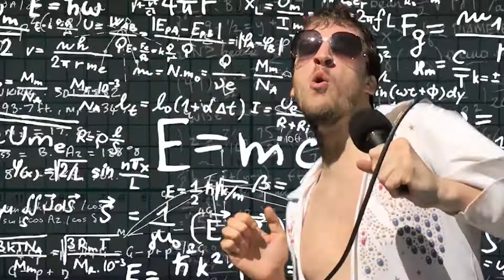Return Of The King (my Elvis music video)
Elvis is tired of hiding out in his top secret man cave & he misses Priscilla, so he's plotting a big comeback. Tag all Elvis fans and let ‘em know The King is BACK, JACK!

sound engineered by the great Luke Johnson